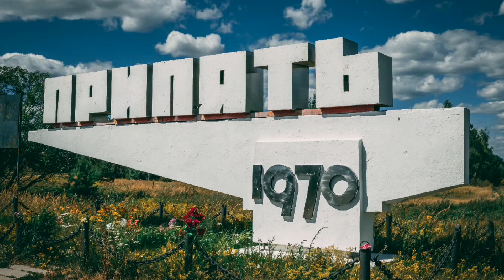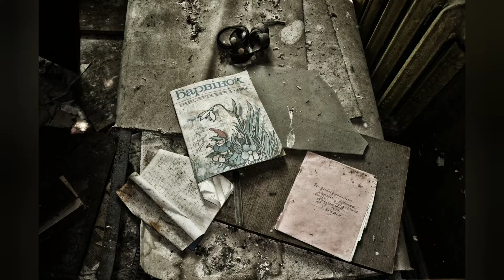MAITTRE | Illusion | Припять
Авария на Черно́быльской АЭС 26 апреля 1986 года (также известна как катастрофа на Чернобыльской АЭС, чернобыльская авария, чернобыльская катастрофа или просто Чернобыль) — разрушение реактора четвёртого энергоблока Чернобыльской атомной электростанции, расположенной около города Припять (Украинская ССР, ныне — Украина). Разрушение носило взрывной характер, реактор был полностью разрушен, а в окружающую среду выброшено огромное количество радиоактивных веществ. Авария расценивается как крупнейшая в своём роде за всю историю атомной энергетики, как по предполагаемому количеству погибших и пострадавших от её последствий людей, так и по экономическому ущербу. (статья взята из Википедии)